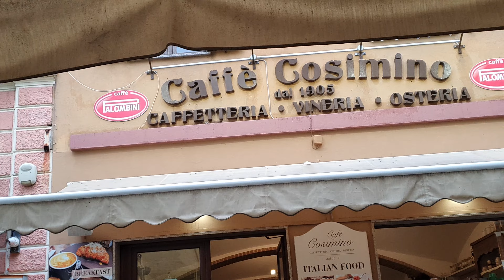Sardinia, Italy Vlog 2022 feat. San Pantaleo, Olbia, Porto Taverna etc. | LAZ PLAY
Me and my brother went for an impromptu trip to Sardinia, Italy! We visited Olbia incl. Pittulongu, Porto Taverna, San Pantaleo.
Hope you enjoy our travel vlog *-*!!

Footage filmed using:
* Samsung S10

Accommodation we stayed at: B&B Antares Olbia (totally recommend!)

Timestamps:
0:00 - Travelling to Olbia
1:15 - B&B Antares mini room tour
1:59 - 1st meal in Olbia
2:34 - Start of Day 1
4:48 - San Pantaleo
8:24 - Spiaggia Pittulongu
9:08 - Chiesa di San Paolo Apostolo
9:42 - Back at our B&B
11:15 - Start of Day 2
12:05 - Porto Taverna
13:44 - Start of Day 3/day we're going back home

♪ (FREE) Afrobeat Instrumental 2022 | Oxlade X Tems X Omah Lay Type Beat "BOUNCY" | Afrobeat Type Beat